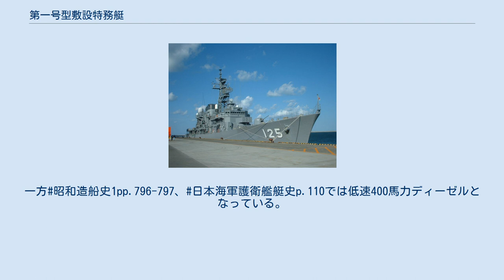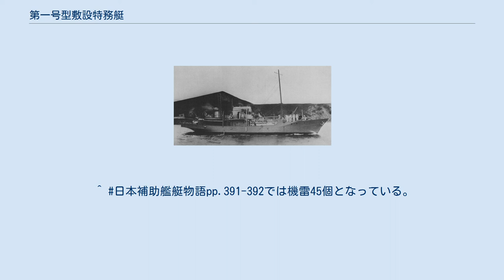第一号型敷設特務艇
第一号型敷設特務艇 （だいいちごうがたふせつとくむてい）は、日本海軍の敷設特務艇。
同型艇4隻。
従来型の補助として建造された漁船タイプの敷設艇で漁敷とも呼ばれる。
 第一号型掃海特務艇と同時に、同じ漁船形式の敷設艇が計画され、昭和15年度の第二次追加計画(マル臨計画)で4隻が計画された。
予算は第76回帝国議会で昭和16年度臨時軍事費として成立、雑船の漁船型敷設艇として1隻2,100,000円、4隻で計8,400,000円だった。
仮称艦名は第257号艦から第260号艦。
計画時は雑役船だったが、建造中に敷設艇となった。
 測天型敷設特務艇の補助として機雷はその約1/3の40個を搭載、しかし従来の軍港防備用ではなくて前進基地への進出を考慮して遠洋性能を重視した。
このためタイプシップを農林省160噸鰹鮪船相洋丸にとった。
 船体は遠洋漁船と大きな違いはなく、構造も逓信省の規定に準じて設計された。
ただ敷設任務のために漁船とは以下のような違いがあった。
船首は訓練時の機雷の揚収の為に前方へ鋭く張り出し、同様の理由で舷側の揚収部分にはフレアが無く、そのため船首舷側部分にはナックルが付けられた。
また船体後部は機雷敷設の為に大きく張り出し、敷設軌道を左右に1組ずつ装備した。
船体幅は軌道上に機雷を搭載した場合に乗員が通行できる最小の幅になっていた。
 漁船では船艙の相当する船橋前方の部分は前部が兵員室、後部が機雷庫に当てられた。
前部マストには1.5トンデリック1本が装備され、機雷庫への機雷の取り入れ、取り出しと訓練時の機雷の揚収用も兼用した。
また機雷を搭載しない場合は、爆雷と大掃海具が搭載可能なような汎用艇となっていた。
 兵装は前部に8cm単装高角砲1門を装備したが、この程度の船型としては重武装だった。
13mm連装機銃は煙突後方に装備した。
大戦中に単装機銃が増備され、13mm機銃は25mm機銃に換装されたとも言われる。
 竣工時は特務艇中の敷設艇籍（第一号型）だったが、1944年(昭和19年)に新設の敷設特務艇（第一号型）へ類別変更された。
大戦中は南方へ進出、3隻が戦没した。
そのうち2隻が触雷による喪失だったのは皮肉であった。
太平洋戦争では敷設任務より対潜任務のほうが強く求められ、建造は4隻にとどまり、終戦時に1隻が残存した。
^ a b 日本海軍全艦艇史主要艦艇要目表p.57では水線長31.50m、垂線間長30.30mとしている。
^ 日本海軍全艦艇史p.57、日本補助艦艇物語pp.390-391では中速400馬力ディーゼルとしている。
一方#昭和造船史1pp.796-797、日本海軍護衛艦艇史p.110では低速400馬力ディーゼルとなっている。
^ 日本補助艦艇物語pp.391-392では機雷45個となっている。